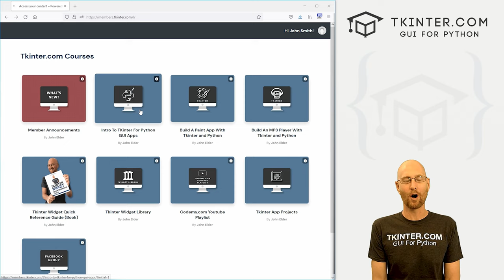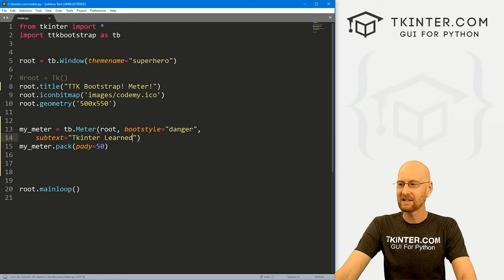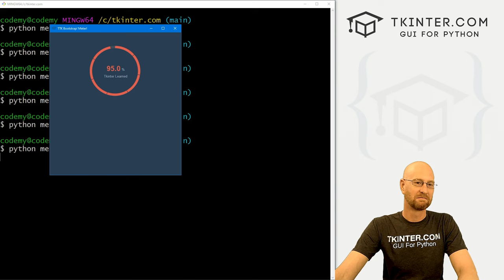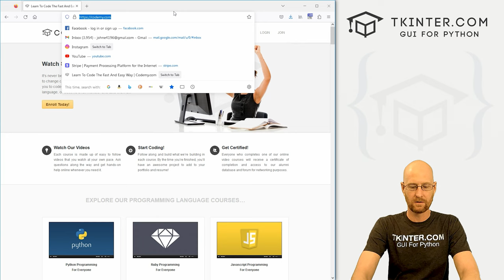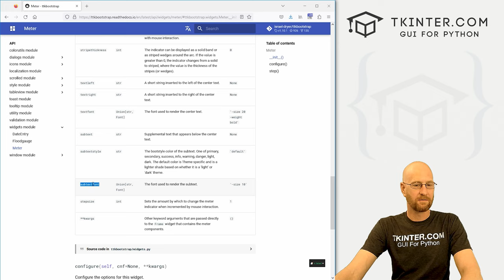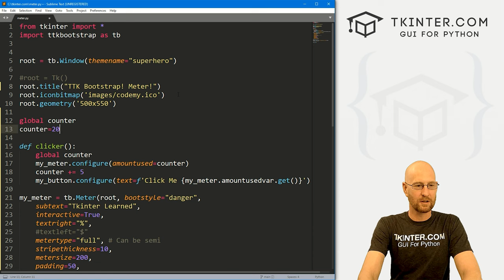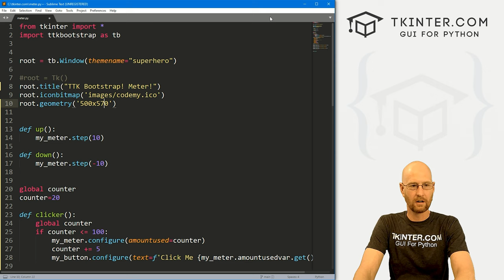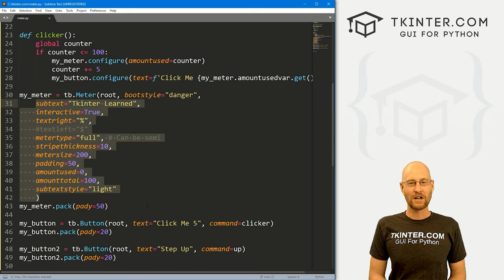Meters with TTKBootstrap - Tkinter TTKBootstrap 11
In this video I'll show you how to create Meters with TTKBootstrap, Tkinter, and Python.

TTKBootstrap has a Meter widget that has all sorts of cool functionality.

We'll look at building one in this video, as well as take a look at it's attributes.

Timecodes

0:00​​ - Introduction
1:31 - Create a TTKBootstrap Meter
2:11 - Add SubText
2:43 - Meter Interactive
3:18 - Add Left or Right Text
4:07 - Set Meter Type Semi
4:37 - Set StripeThickness
5:20 - Change Metersize
5:46 - Set Padding
6:03 - Set AmountUsed
6:18 - Change AmountTotal
6:51 - Check The Docs
7:10 - Change Subtext Color
7:48 - Check The API Docs
8:41 - Increment By Counter
11:13 - Set Upper Limit
12:00 - Step Up/Down
14:29 - Conclusion